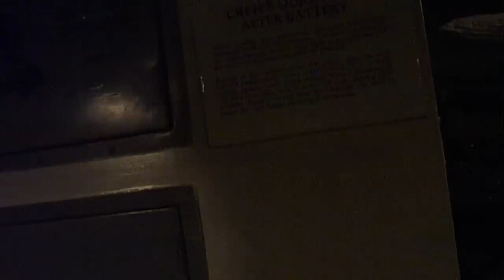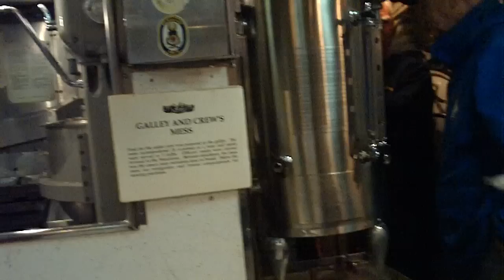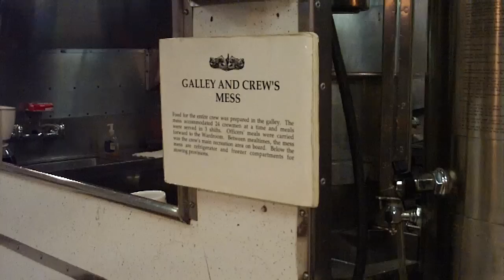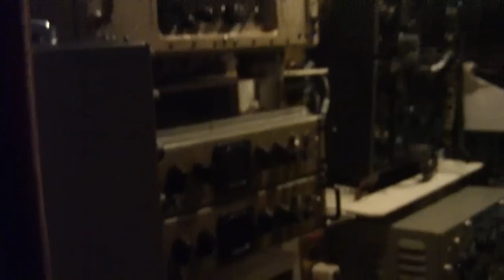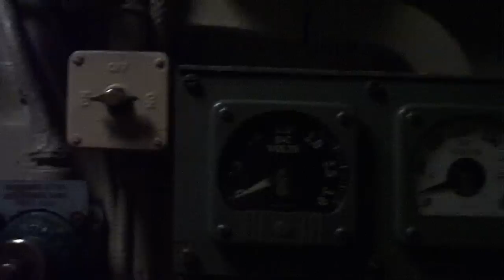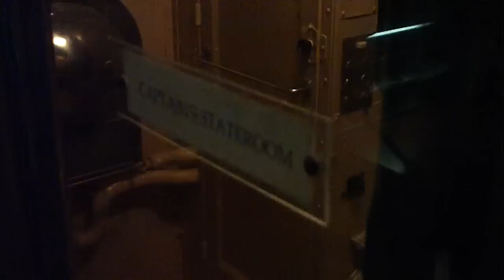torsktourpart2.mov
Submarine USS Tusk SS-426 2011 reunion crew members and families visit Annapolis MD and USS Torsk in Baltimore MD